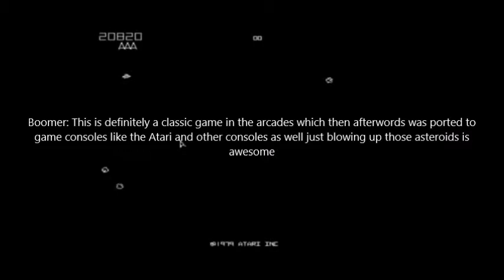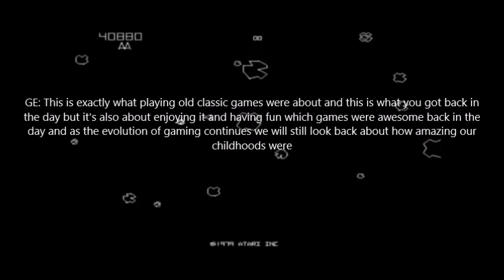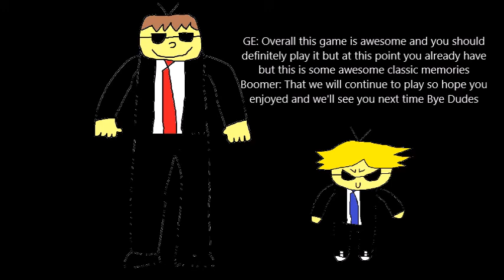The Gaming Files - Asteroids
Episode #2